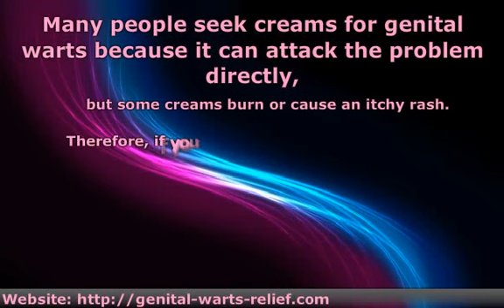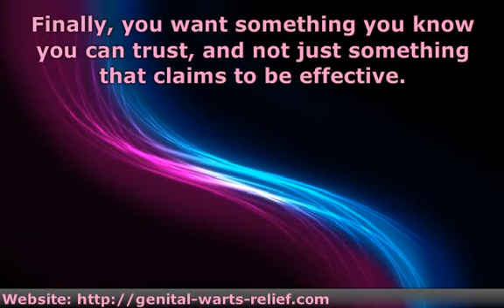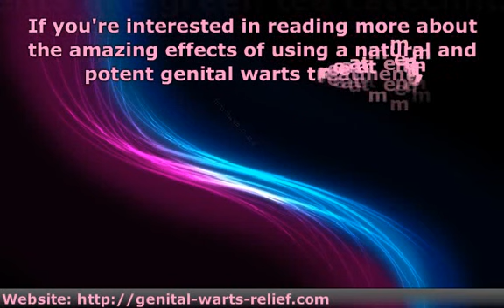Genital Warts Treatment - Important Advice To Help You Find The Best Genital Warts Treatment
As with the treatment for any condition, there are certain qualifications you are surely going to look for in your efforts to find the best treatment for genital warts. The first thing you will seek is something that will not be painful. You already have a potentially painful condition, and you are surely not looking for more pain in relieving yourself of it. You want something that can get to the heart of the problem, but that is gentle at the same time.